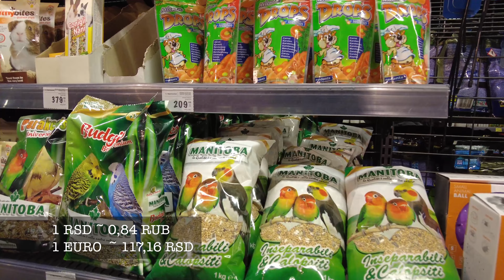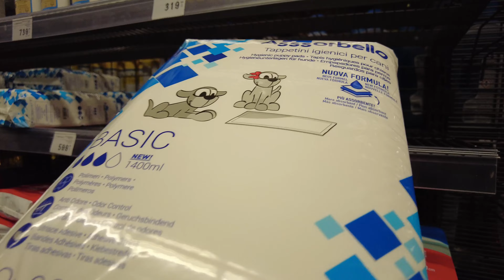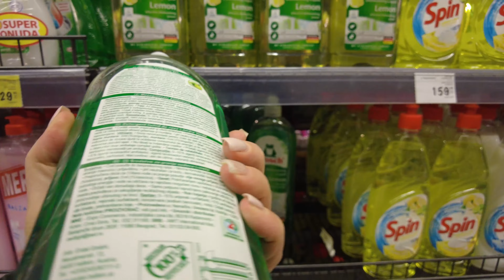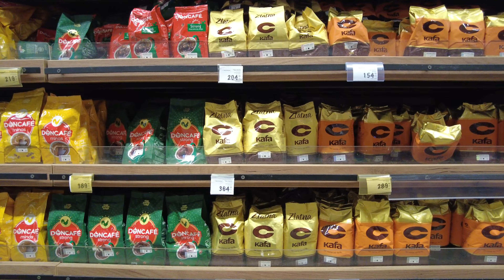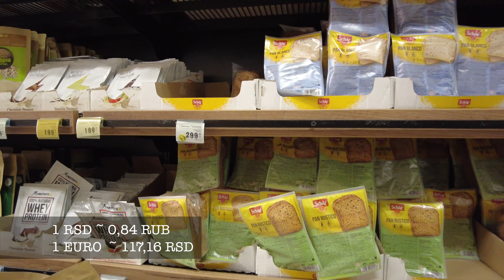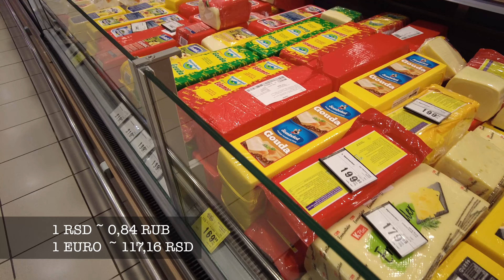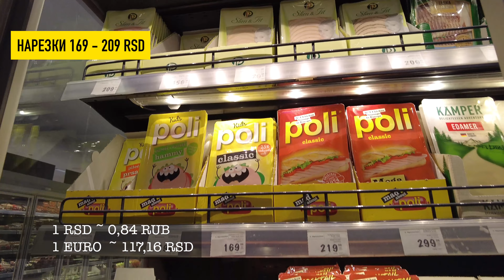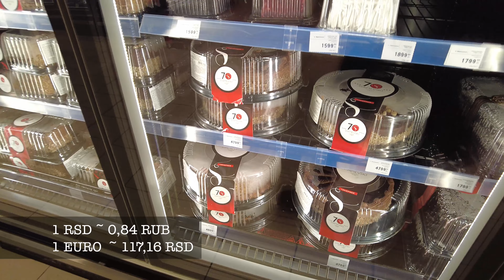Сербия 🇷🇸 Белград Цены на продукты супермаркет Меркатор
Обзор гипермаркета Меркартор в районе Новый Белград.
00:00 Начало вход
00:44 Детский отдел
01:43 Конфеты
02:27 Крупная бытовая техника
03:17 чай
03:22 кофе капсульный
03:34 Бытовая химия
03:43 Корма для животных
04:14 Бытовая химия
06:02 соки
06:11 сухие завтраки, каши, хлопья, мюсли
06:31 молоко
06:47 Чай пакетированный
07:15 Nutella
07:26 Кофе растворимый
07:43 Кофе молотый
07:58 Соки
08:03 Мелкая бытовая техника
08:31 CocaCola
08:45 Печенье
08:53 Мелкая бытовая техника
10:24 Бакалея
11:50 Сыры
12:20 Овощи
15:30 Фрукты
15:59 Мясной отдел
16:45 Напитки
17:48 Масло маргарин
18:00 Нарезки
18:26 Молочка
18:53 Мороженное
19:22 Торты
19:34 Заморозка
19:44 Молочка
20:15 Кондитерские порошки
21:03 Быт химия шампуни
21:45 Косметика
22:23 Гигиена
22:38 Касса

Видео снято на камеру DJI pocket 2, в 4К